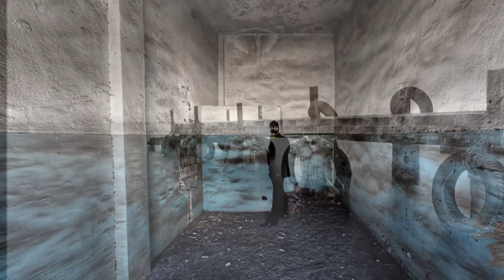Olafur Arnalds, Live At Le Poisson Rouge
Icelandic composer and piano player Olafur Arnalds managed to squeeze a 28 piece orchestra onto the stage of Le Poisson Rouge...a nightclub in Greenwich Village

"Sudden Throw" 03:15
"Brim" 06:36
"Brotsjór" 11:18
"For Now I Am Winter"   15:38
"A Stutter" 21:00
"Tomorrow's Song" 25:55
"Reclaim" 29:30
"Hands Be Still" 33:32
"Only The Winds" 37:16
"Gleypa Okkur" 43:30
"Old Skin" 50:15
"We (Too) Shall Rest" 55:37
"This Place Was A Shelter" 57:29
"Carry Me Anew" 1:01:03
"Near Light" 1:08:35
"Lag Fyrir Ömmu" (encore) 1:14:01

Ólafur Arnalds, grand piano, laptop Ensemble LPR
Viktor Orri Árnason, conductor
Arnór Dan, vocalist
Rubin Kodheli, cellist

Ólafur Arnalds (born 3 November 1986) is a BAFTA-winning multi-instrumentalist and producer from Mosfellsbær, Iceland. Ólafur Arnalds mixes strings and piano with loops and edgy beats crossing-over from ambient/electronic to pop. Ólafur was a drummer of hardcore / metal bands Fighting Shit and Celestine, as well as others.

In 2009, Ólafur also formed an experimental techno project, entitled Kiasmos, with Janus Rasmussen from the Icelandic electro-pop band Bloodgroup. In 2014 Ólafur announced his electronic debut album under the Kiasmos project.

Studio albums:
2007  Eulogy for Evolution
2010  ...And They Have Escaped the Weight of Darkness
2013  For Now I Am Winter

EPs:

2008  Variations of Static
2009  Found Songs
2009  Dyad 1909
2009  65/Milo (as Kiasmos with Janus Rasmussen and Rival Consoles)
2011  Living Room Songs
2012  Stare (with Nils Frahm)
2012  Two Songs For Dance
2012  Thrown (as Kiasmos with Janus Rasmussen)
2013  Broadchurch

Singles:
2010  "A Hundred Reasons"  (Ólafur Arnalds & Haukur Heiðar Hauksson)
2013  "Old Skin"
2014  "So Close"  (feat. Arnór Dan)

Soundtracks:

    Blinky TM (Short) (2010)
    Jitters (2010)
    Another Happy Day (2011)
    The Hunger Games (2012)
    Broadchurch (2013)
    Gimme Shelter (2014)
    Vonarstræti/Life in a Fishbowl (2014)